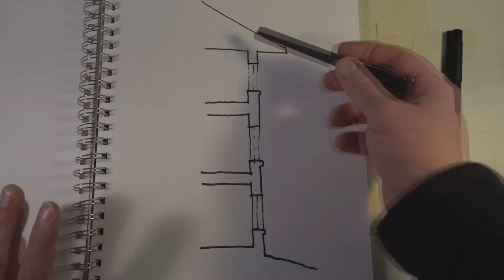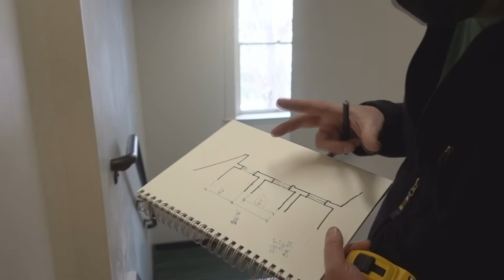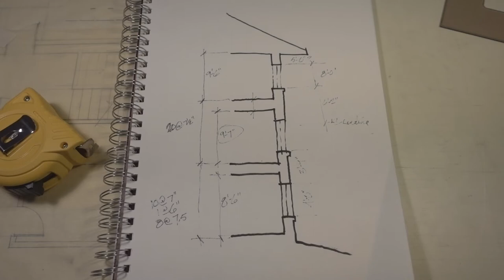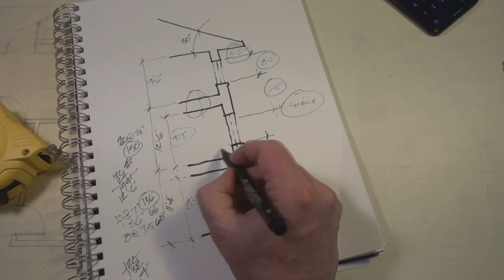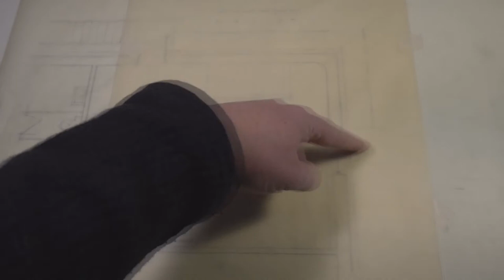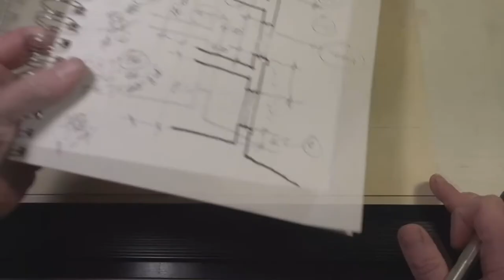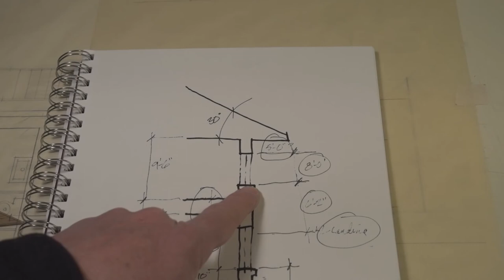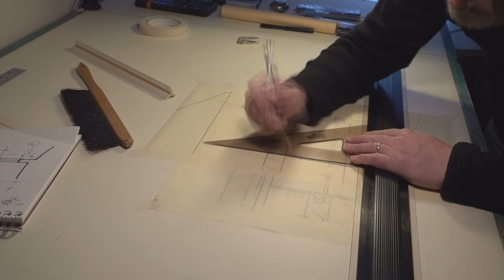Drafting Sections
0:01:37 Direction of the section cut.
0:02:52 Starting with the plan drawing.
0:03:50 Gathering necessary measurements.
0:05:25 Using a new sketch to record measurements.
0:07:41 Measuring the upper stairs.
0:08:49 Measuring and observing the upper level.
0:09:29 Measuring the lower stairs.
0:10:08 Inconsistent stairs!
0:10:55 Measuring the lower level.
0:11:10 Observing and measuring the exterior.
0:12:45 Counting brick courses to measure vertical dimensions of windows.
0:14:21 Observing and estimating roof slopes.
0:15:06 Seeing elements beyond the cut line.
0:16:08 Observing the ground level at the exterior.
0:17:19 Some observations of AAN.
0:18:24 Back at the drawing board, doing some math.
0:19:42 Estimating the roof projection.
0:20:14 More calculations to find window positions.
0:21:46 Cutting through openings as a convention.
0:22:45 Determining the size of the trace paper.
0:23:43 Starting the section.
0:24:26 Why using the plan helps us create the section
0:25:33 Starting to draw window sills & heads.
0:26:38 Drawing the door.
0:27:07 Drawing the office ceiling.
0:27:39 Drawing the floor of the upper level.
0:28:20 Drawing the floor of the lower level.
0:28:41 Drawing the ceiling of the lower level.
0:28:58 Drawing the window at the lower level ... and encountering a problem.
0:29:53 Re-drawing the window at the lower level.
0:30:35 Drawing the ground line ... and more work on the level above.
0:33:48 Drawing the roof profile.
0:34:38 Layout complete.
0:35:20 Don't worry about foundations that can't be observed.
0:36:00 Line weights and more information at the windows.
0:38:37 Wrap-up.